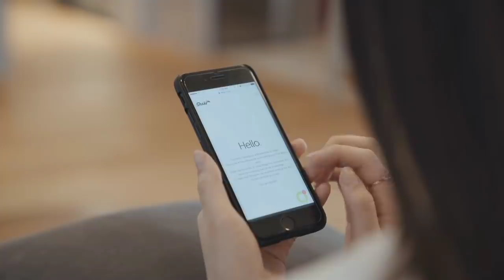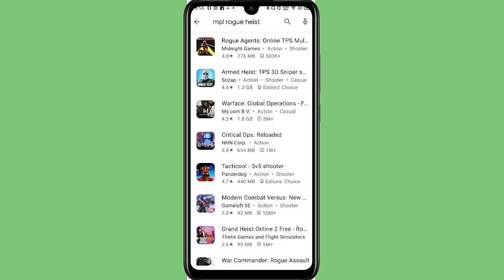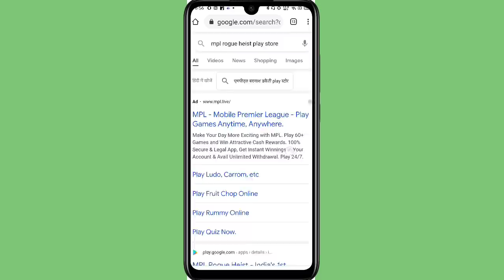😳BIG NEWS BIG INDIAN GAME BANNED IN INDIA |PUBG NOT PERMANENT BANED IN INDIA|PUBG INDIA LATEST NEWS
Hello And Welcome Back To My Channel Guys So Guys Aaj ke is Video Me Main Aapko batauga Ek indian game ke bare me jisko play store se ban kar diaa gya hai also pubg india ke bare me batauga so Guys Mujhe Umeed Hai Ki Aapko Ye Video Behad Pasand